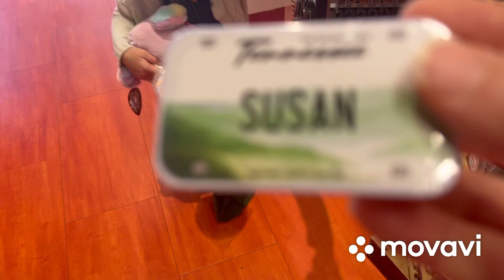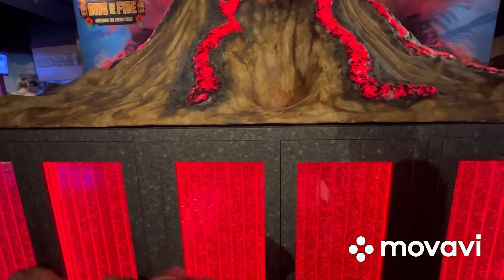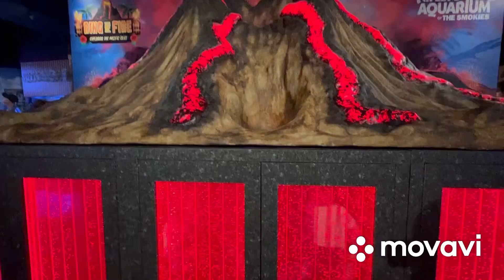Gaitlinburg summer 2023- V log 3 day 2